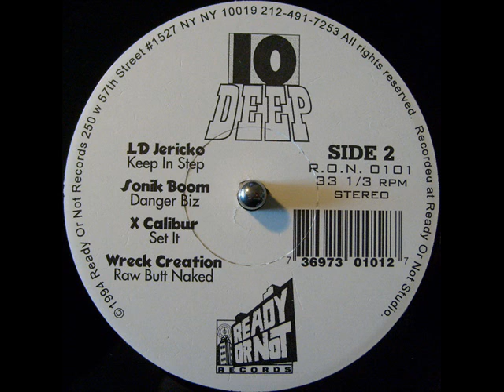Wreck Creation - Raw Butt Naked